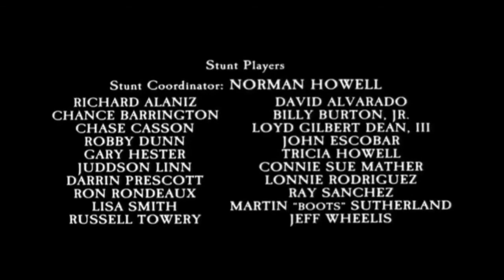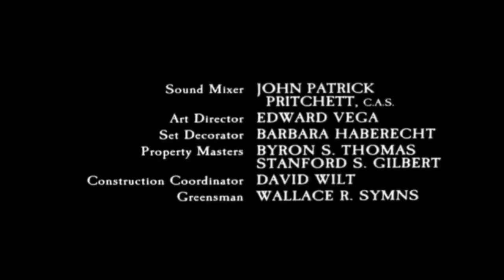FUGA PARA O TEXAS - FILMAÇO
Em 1836, dois presos(Kris Kristofferson, Scott Bairstow) escapam da cadeia de Louisiana dirigida por um chefe cruel, no processo de fuga, o chefe é morto, e com isso o ex-diretor da cadeia começa uma implacável perseguição aos fugitivos. No entanto, os presos se juntam com o exército de Sam Houston(Tom Skeritt) para combater os mexicanos, O ex-diretor, em seguida, vende armas para os mexicanos que conduz a um massacre no Alamo. Os dois, então, tem o objetivo de chegarem vivos ate San Jacinto, onde se instala uma sangrenta guerra civil.